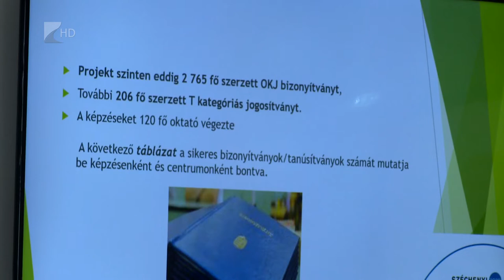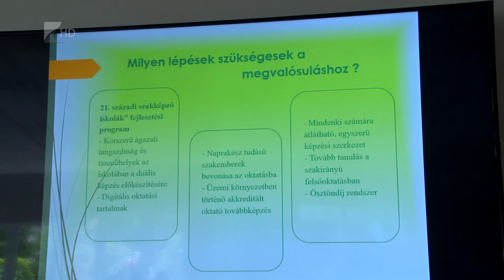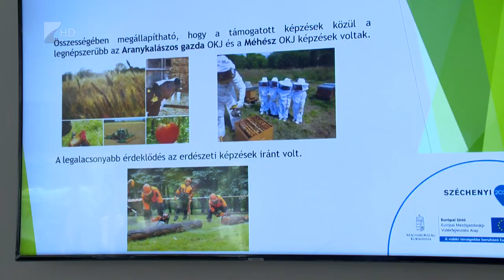Eredményes agrárszakképzés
Jelentős, három milliárd forintos állami támogatást kapnak az agrárszakképzési centrumok annak érdekében, hogy minél magasabb színvonalon tudják oktatani a mezőgazdaság irént érdeklődő diákokat – jelentette be kedden Nagy István agrárminiszter Baktalórántházán.

A településen tartotta az Északi Agrárszakképzési Centrum annak a képzési sorozatnak a zárórendezvényét, amelyent több mint 2700-an kaptak OKJ-s bizonyítványt valamilyen mezőgazdasági területen, és több mint kétszázan pedig mezőgazdasági gépekre szereztek jogosítványt.